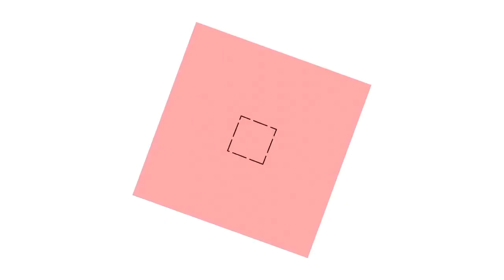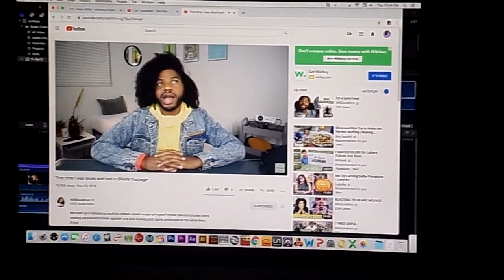Halloween Weekend VLOG | Haus of Ebon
Baby girl! Here it is. A short but funny vlog of my adventures during Halloween weekend. Trick or treating and grocery shopping. Sorry guys I forgot to vlog me going thrifting. I'll do an entire vlog episode for thrifting and haul. Welp, enjoy and thanks for coming back for more!